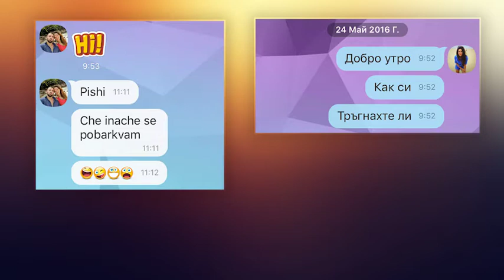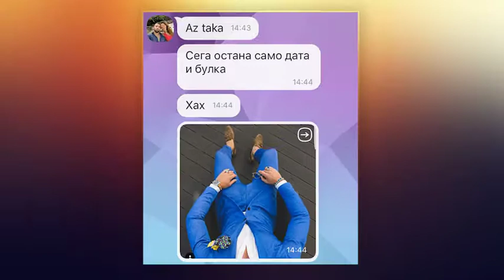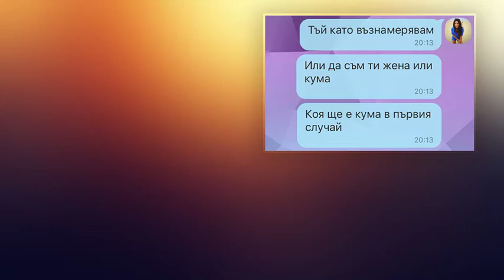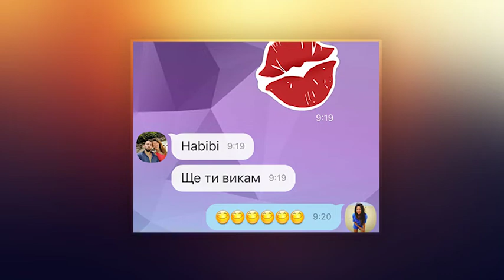My 30- Birthday - Thank you HABIBI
Моята изненада за 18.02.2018 година. Благодаря на всички за страхотната изненада.